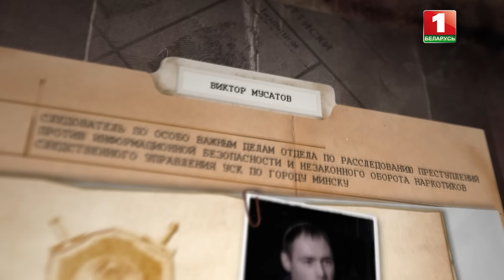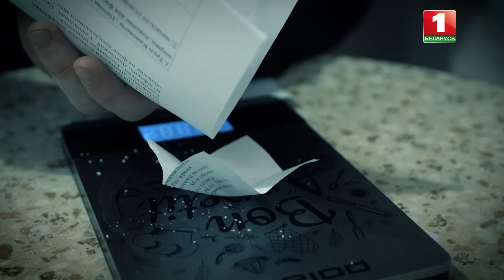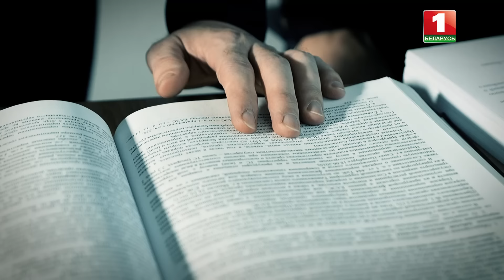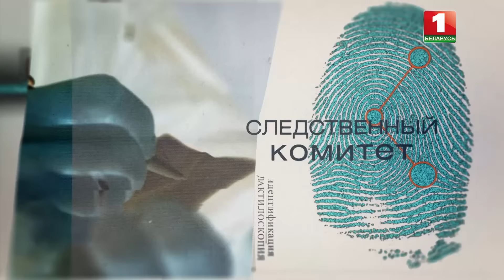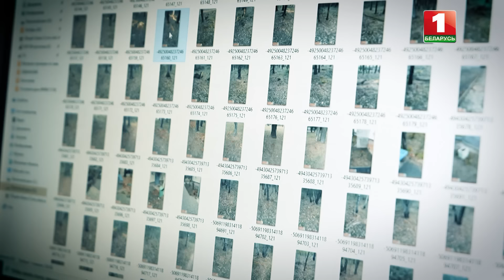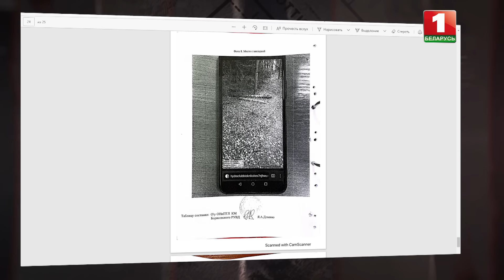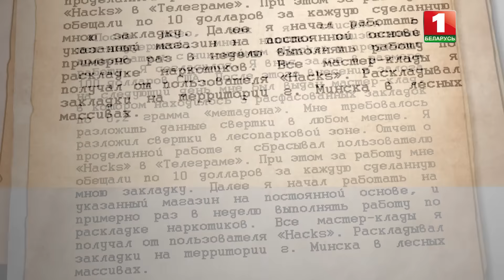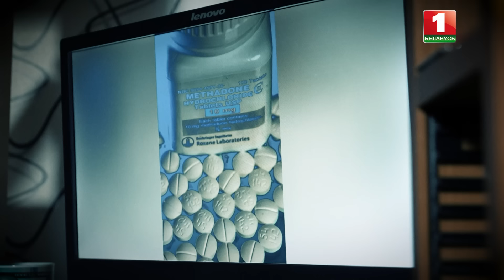Смерть на продажу: расследование дела о наркотиках в Минске. Тайны следствия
Весной 2020 года в разных районах Минска два молодых парня скончались от передозировки наркотиками. Расследуя эти два, на первый взгляд не связанных между собой дела, следователи выяснили интересную деталь — смертельная доза была куплена в одном теневом маркете.

Спустя почти два года, собирая по крупицам факты воедино, следствию удалось установить продавцов «белой смерти». Ими оказались два друга, которые в начале 2020 года организовали совместный "бизнес" по продаже наркотиков.

- Как функционировал преступный наркобизнес?
- Откуда организаторы привозили "товар" для реализации?
- Каким образом фигуранты оставались в тени?
- Какие ещё факты преступной деятельности были выявлены в ходе следствия?

Подробности расследования — в новой серии проекта "Тайны следствия".